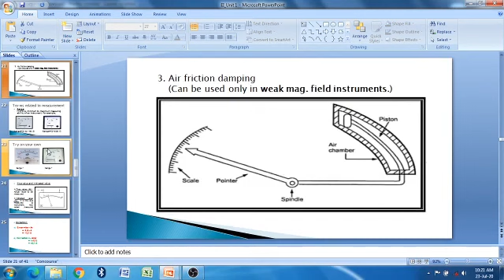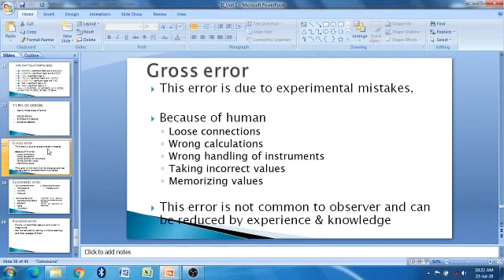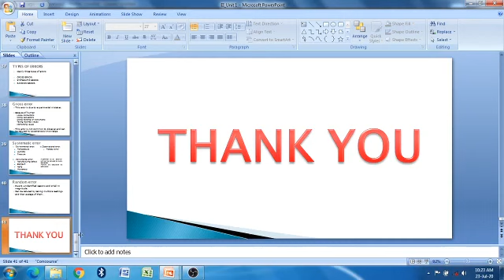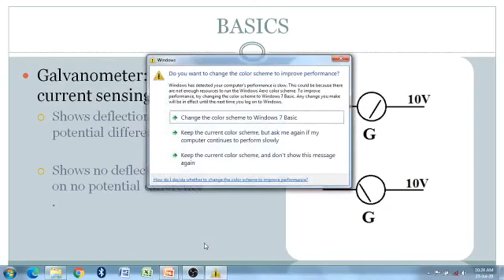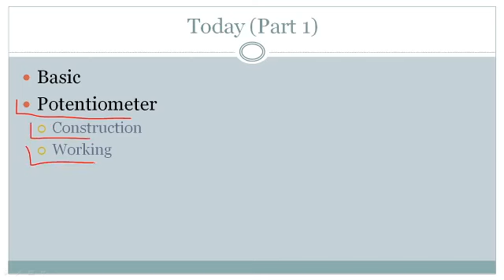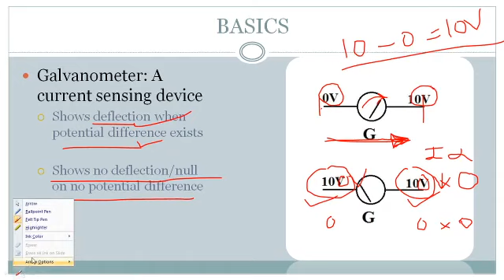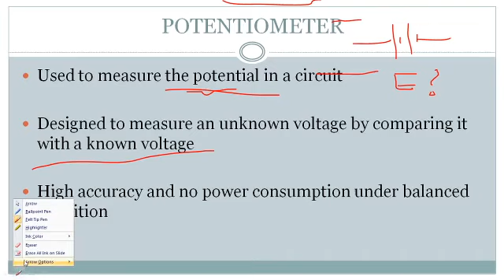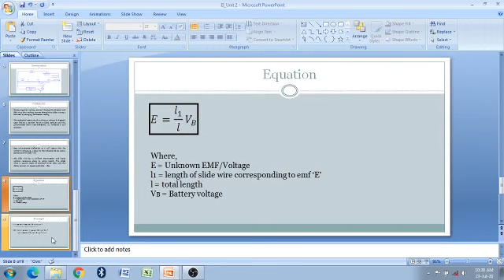EI_Chapter-2_Part-1